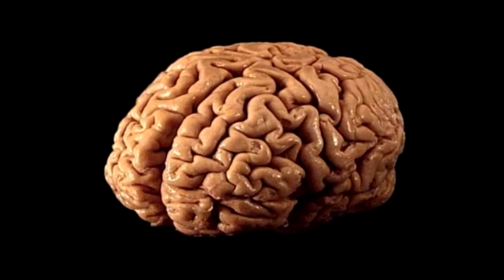Нові авторські трюки на скейті Ігоря Штогрина!